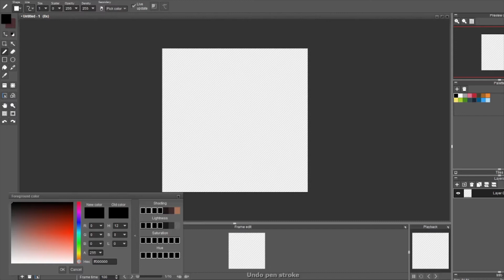Speed Pixel - Cerberus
Daily Pixel made with the prompt "Cerberus"